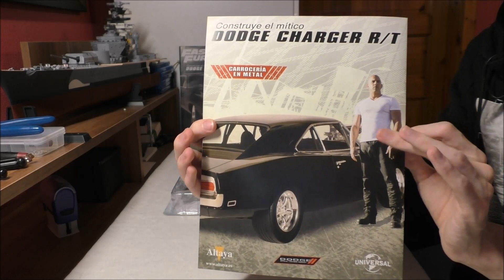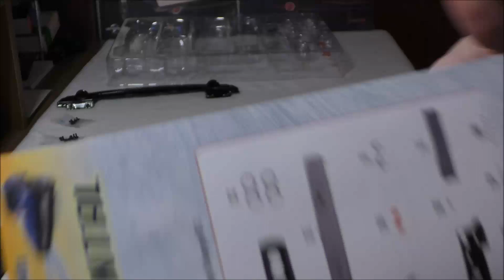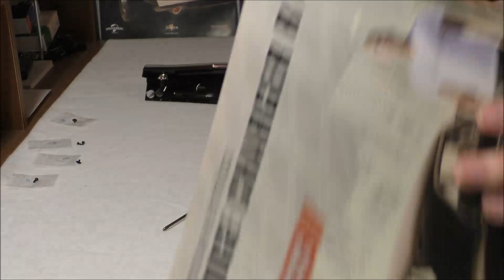DeAgostini Fast&Furious Dodge Charger R/T Part 3 - Frontgrill und Scheinwerfer!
In Ausgabe 3 wird die Frontpartie des Dodge Charger zusammengebaut sowie Scheinwerfer und Blinker montiert.